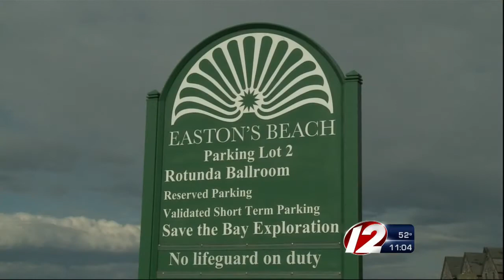Easton's Beach Bath House Fire